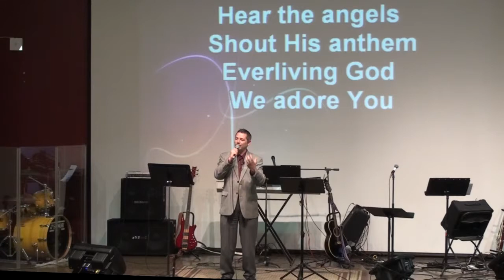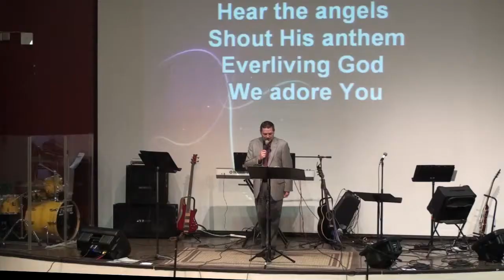Keys to abundant Living, 3-17 part 1, Pastor Tim Whiteheart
Pastor Tim discusses the Prosperity gospel.